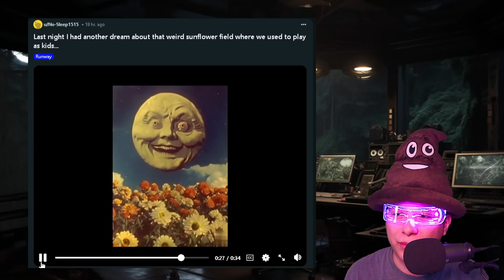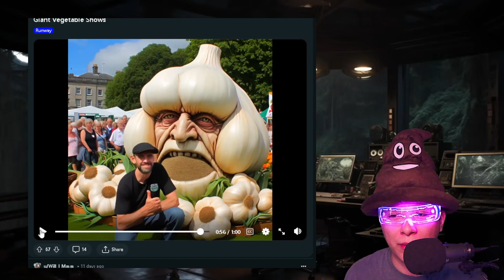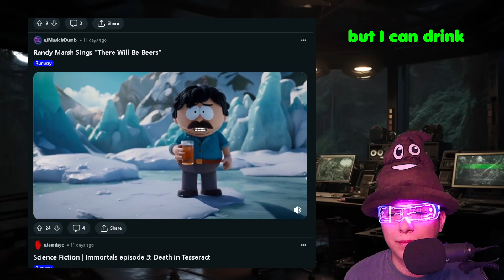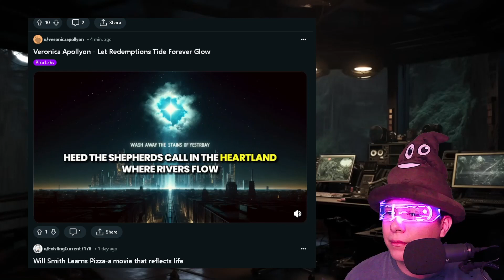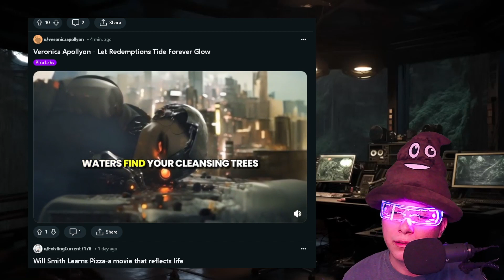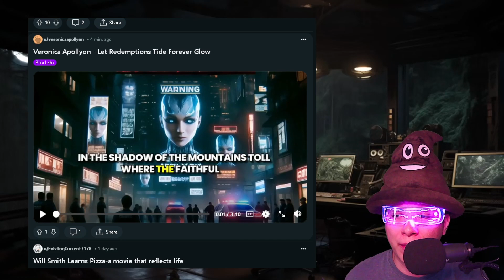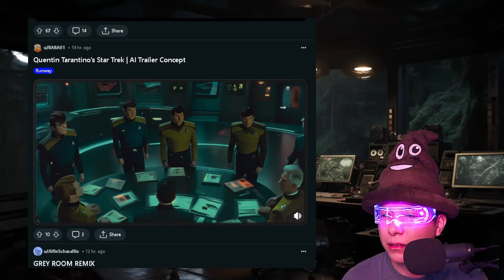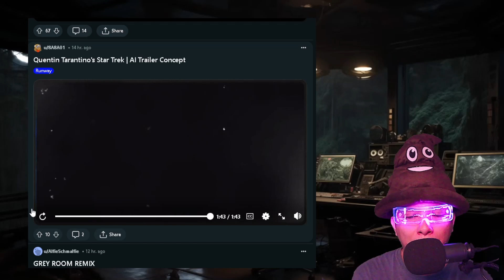💨Super Baked 3 | AI Videos Are Very Trippy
Today I visit r/aivideo while having my coffee and smoke. Join me as my brain melts in real time while viewing these mind bending videos!